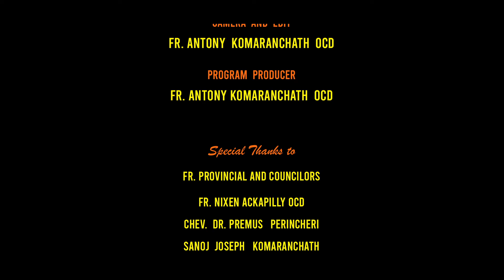St_Teresa_of_Avila : പ്രാർത്ഥനയുടെ ഗുരുനാഥ DrJustinPanakalOCD Episode-59